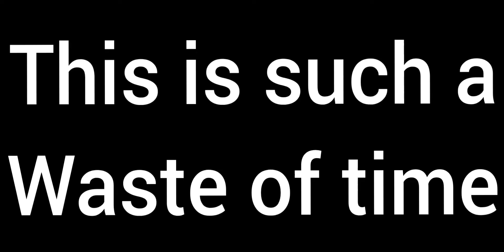making this was a waste of time